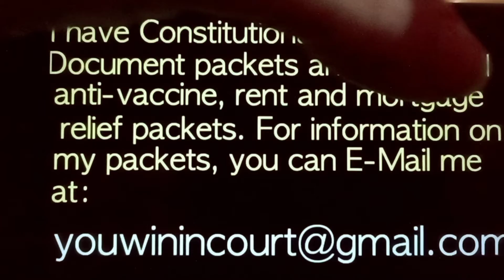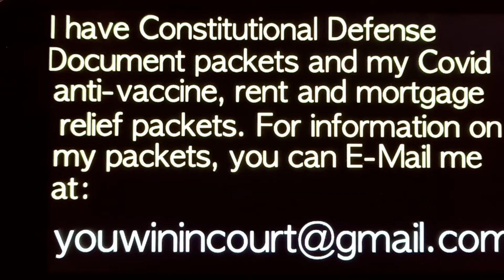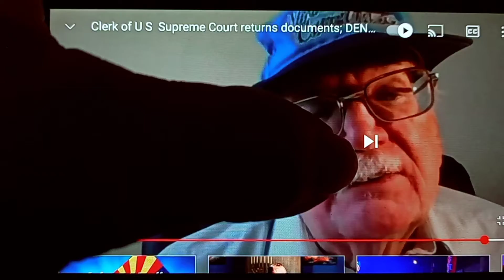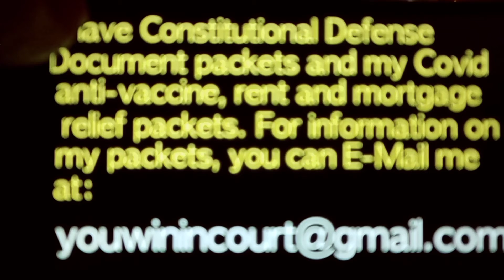why did the Supreme Court Clerk deny a man's paperwork for court